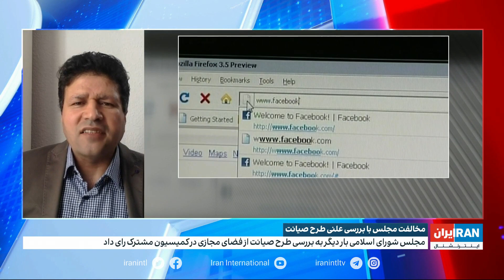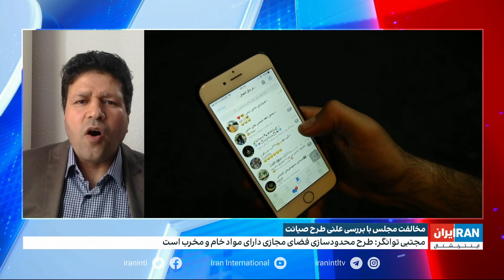مخالفت مجلس با بررسی علنی ''طرح صیانت از فضای مجازی ''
گفت‌وگو با احسان مهرابی، روزنامه‌نگار